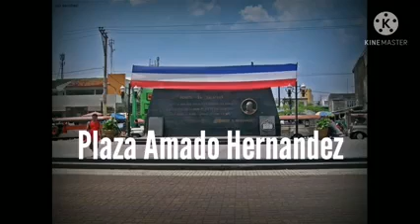"Mga plaza na matatagpuan sa Distrito 1-3 dito sa Lungsod ng Maynila".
Online kwentuhan sa Manila City Library 📚📙📚

Storyteller: Priscila Robles
Date posted: February 11 ,2021